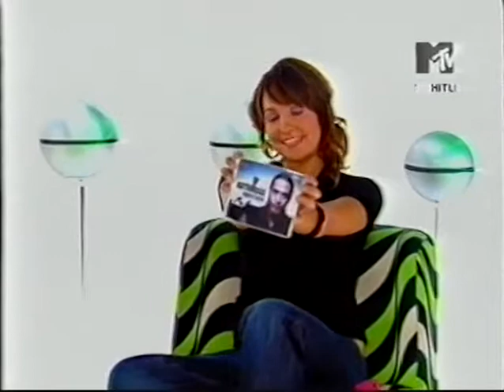Hitlist Germany - dt. Top '10 Singlecharts (06.09.2003)